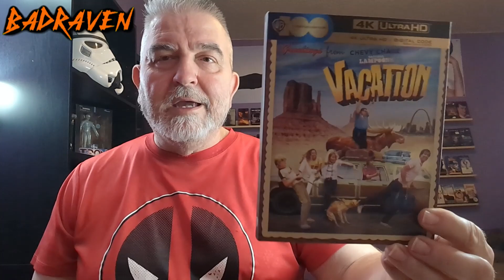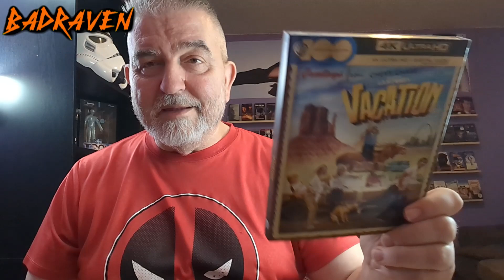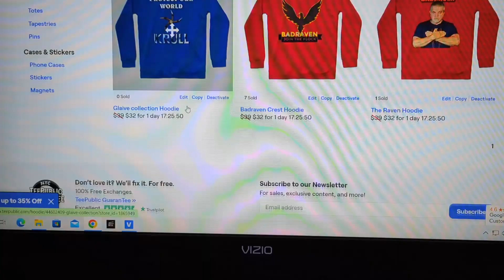National Lampoons Vacation 4K Bluray Unboxing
My Channel name is:  @badraven